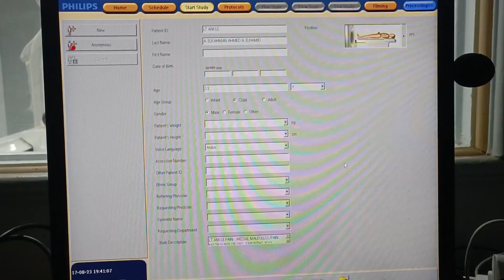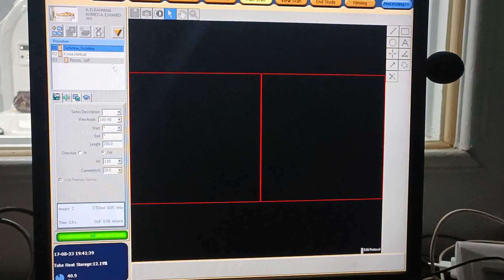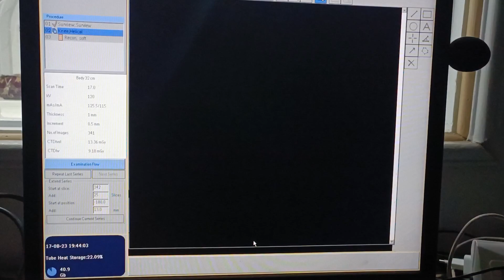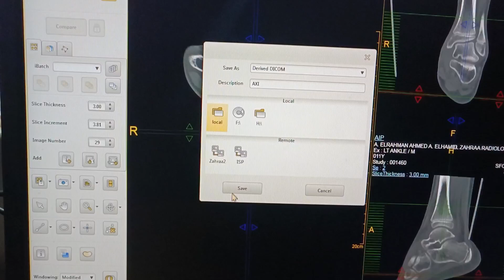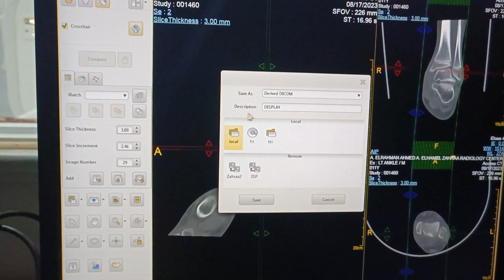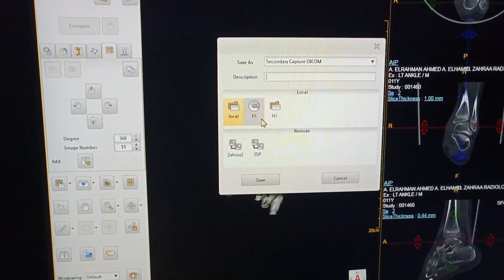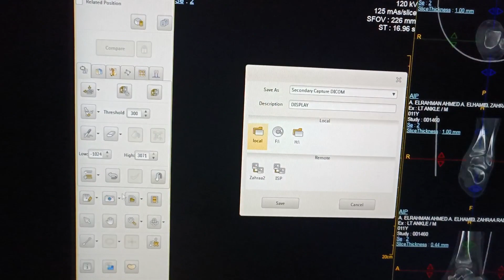اشعة مقطعية علي مفصل الكاحل|تصوير|ريفورمات|3DCT Ankle joint|Imaging|MPR|3D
اشعة مقطعية علي مفصل الكاحل|تصوير|ريفورمات|3D
CT Ankle joint|Imaging|MPR|3D
_الفيديو مترجم من العربية للانجليزية والفرنسية
_the video is Translated from arabic to english and frensh
_La vidéo est traduite de l'arabe vers l'anglais et le français
اشعة مقطعية علي مفصل الركبة الجزء الاول
اشعة مقطعية علي مفصل الركبة الجزء الثاني

بالتوفيق ❤️